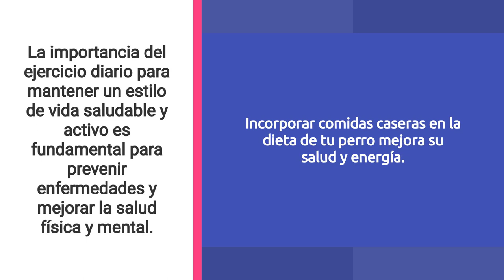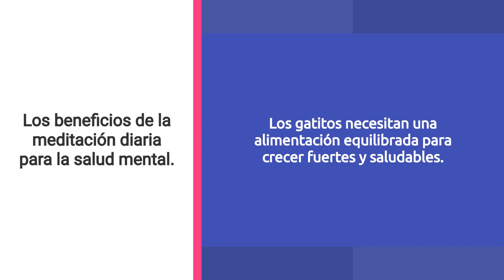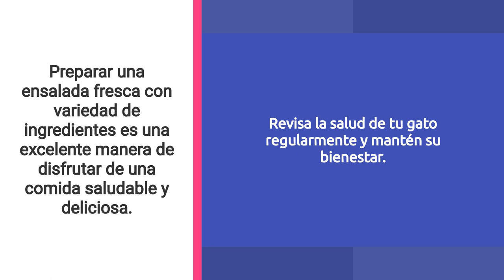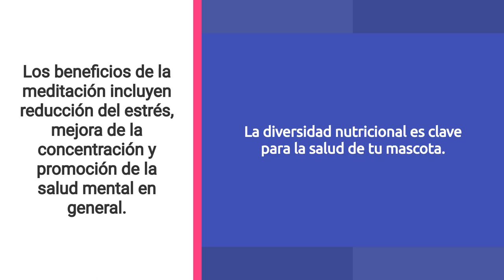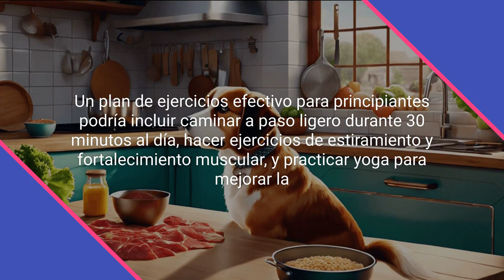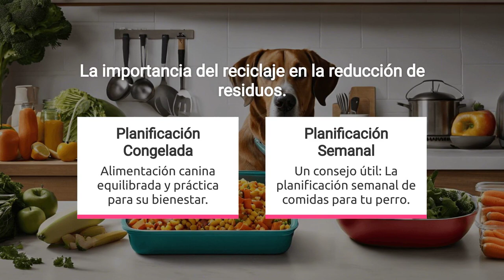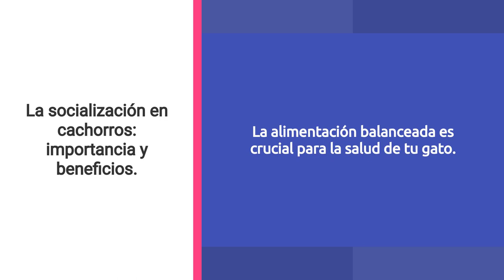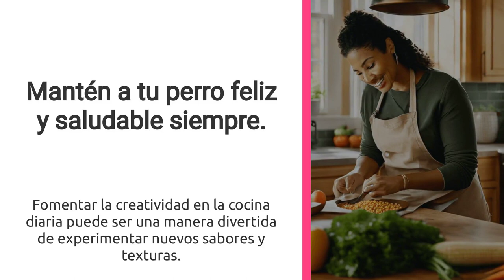!Cocina para Perros!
Aprende a preparar una deliciosa y saludable comida casera para tu perro con ingredientes simples y nutritivos. ¡Perfecta para dueños que quieren lo mejor para sus amigos peludos!**